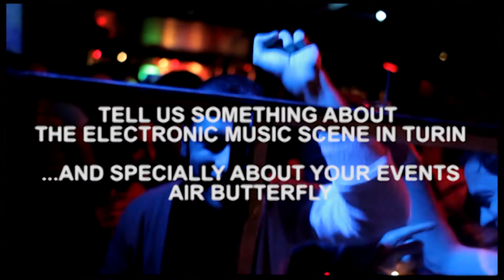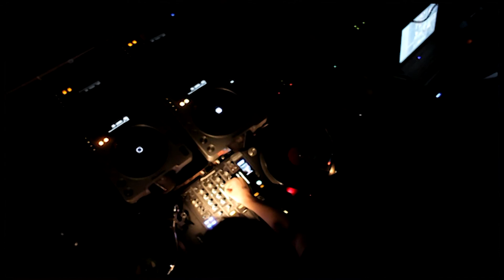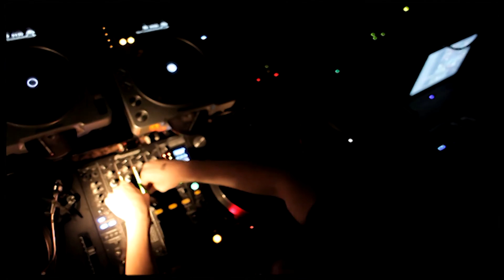041 - AIR BUTTERFLY - TURIN - ITALY /// TAGTRÄUMER² TOUR DIARY /// 27.11.2010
041 - AIR BUTTERFLY - TURIN - ITALY /// TAGTRÄUMER² TOUR DIARY /// 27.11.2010